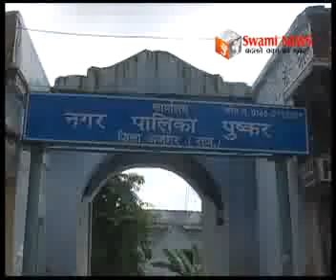पुष्कर पालिका की बैठक फिर चढी हंगामे की भेंट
पुष्कर नगर पालिका की बैठक फिर चढी हंगामे की भेंट । प्रोसिंडिंग नहीं देने पर भाजपा और कांग्रेसी पार्षद अडे। पालिकाध्यक्ष ने स्थगित की बैठक।